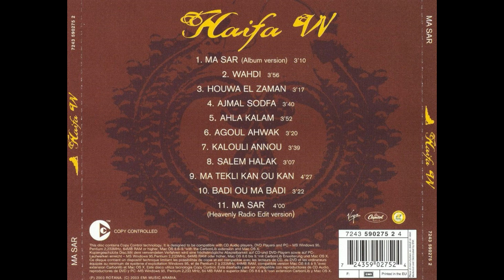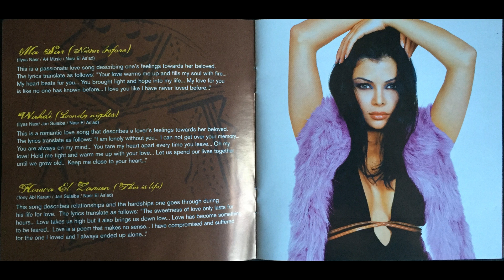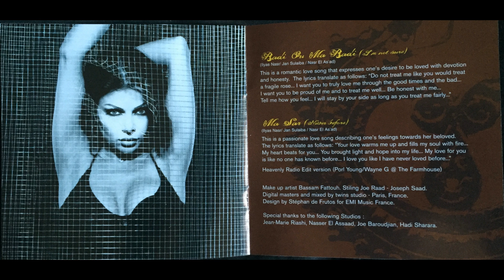Haifa Wehbe - Ma Sar (Heavenly Radio Edit)(Official Audio)CD Rip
Ma Sar (Heavenly Radio Edit)is the 11th song from the European edition of Houwa El Zaman which was re-named Ma Sar. There is also a Vinyl record containing this Radio Edit and a longer Remix and Dub by Wayne G.